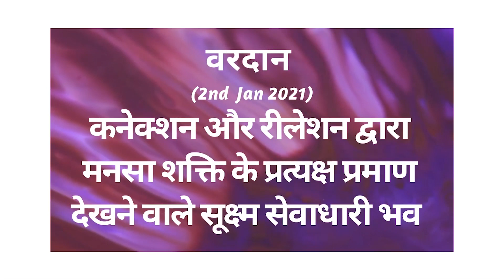AAJ KA VARDAN -02-01-2021, BK ADITI, RAJYOGA,TEACHER, GYANSAROVAR, MOUNT ABU, RAJASTHAN.